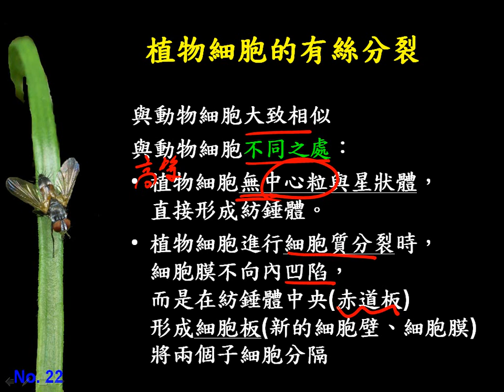10701高二基礎生物ch4 1 11有絲分裂在動植物間的比較二毅